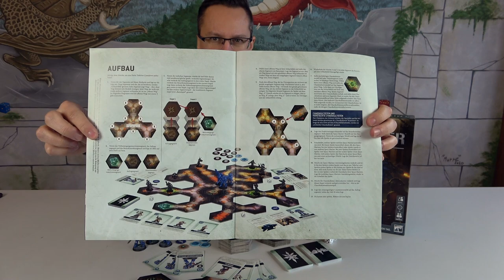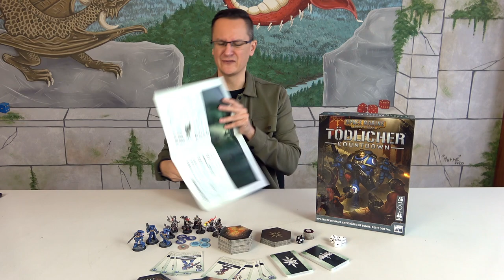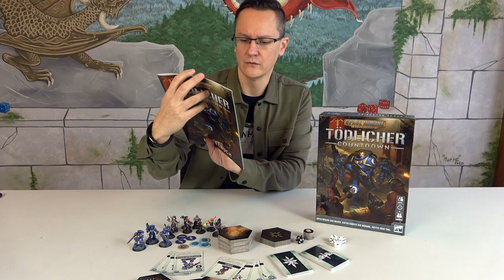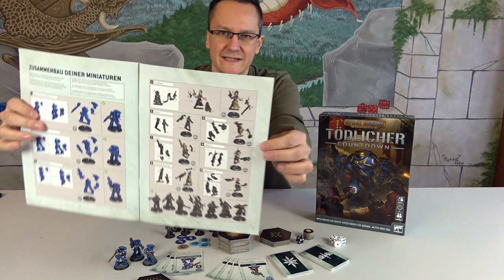Kann man getrost links liegen lassen: Tödlicher Countdown - Warhammer 40.000 Space Marine Adventures